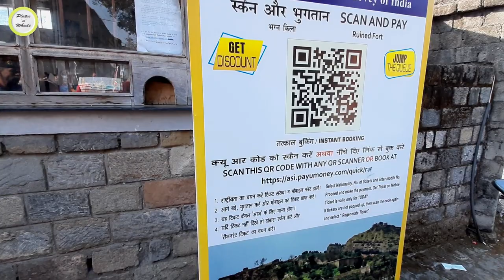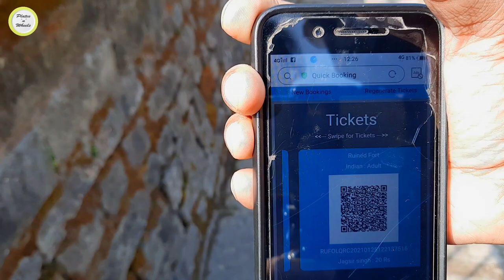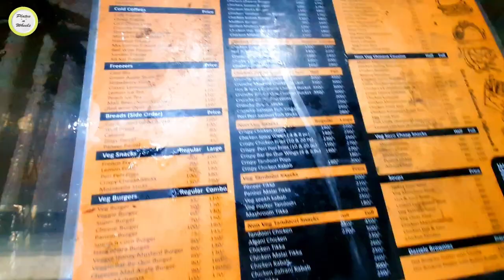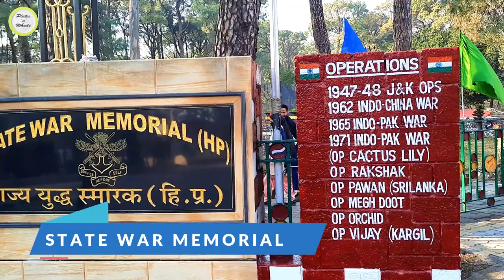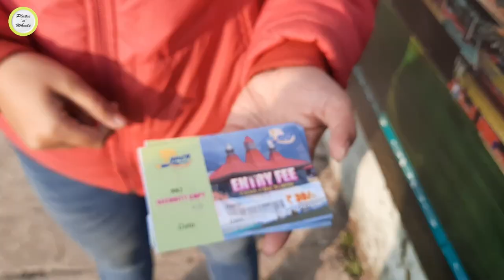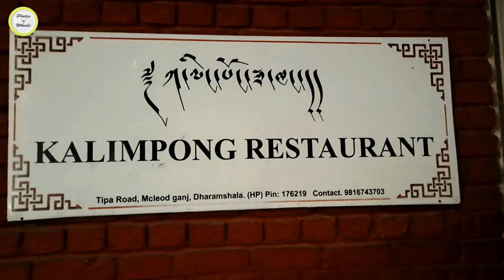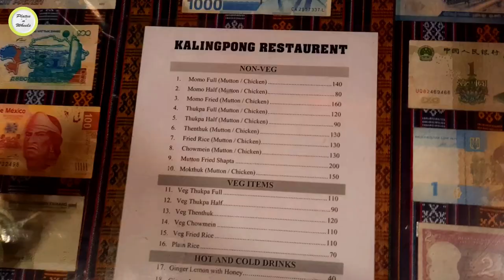Kangra Fort - Himachal |Cricket Stadium | Best Tibetian Restaurant| What To See in Dharamshala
Get your complete tour and travel packages for Himachal from 'Safe and smart travels'.

Hello FRIENDS, I hope you did watch our last vlog of 'Mumbai to Chandigarh' Train journey.
In this vlog we have given you a complete travel guide of Dharamshala and Kangra fort.